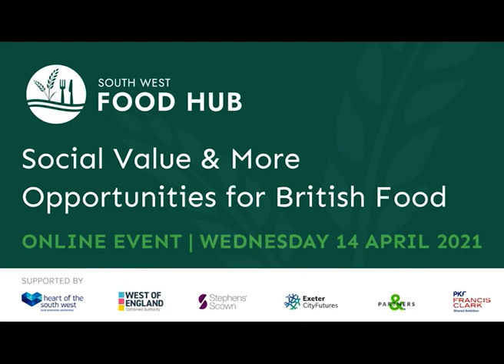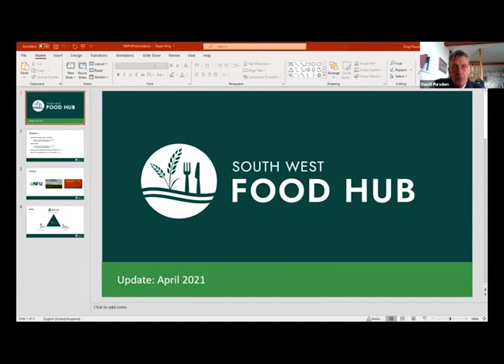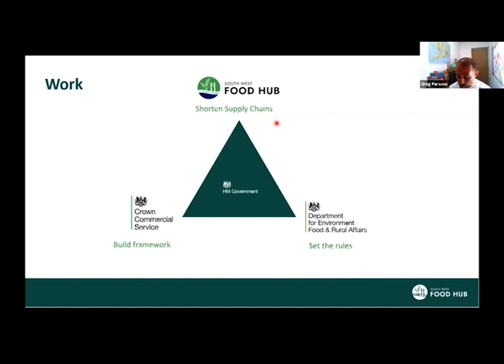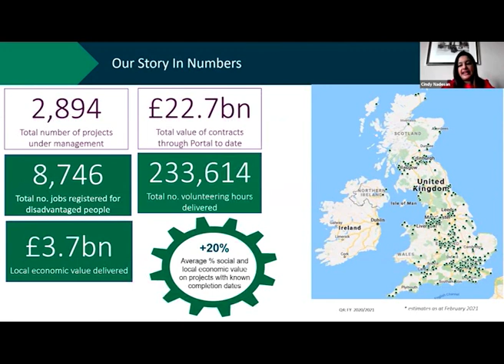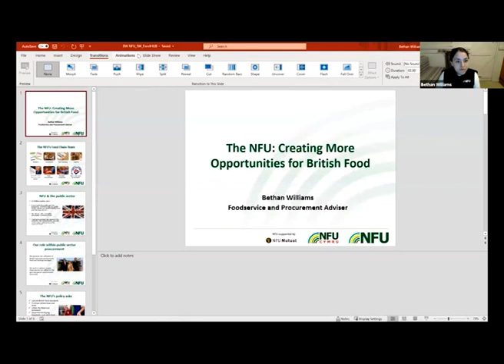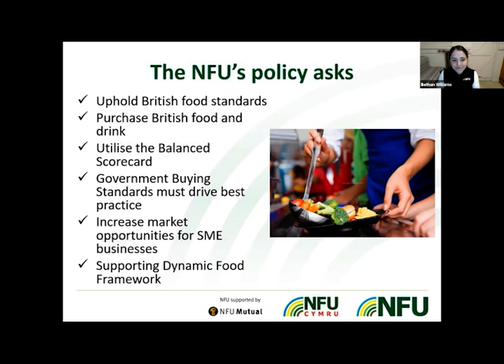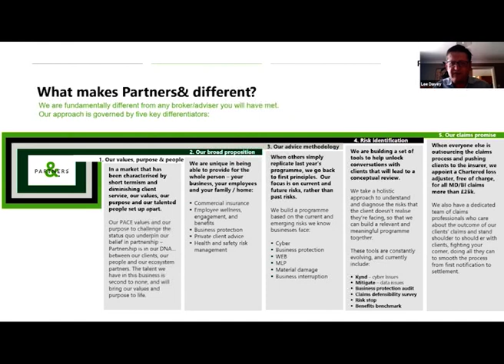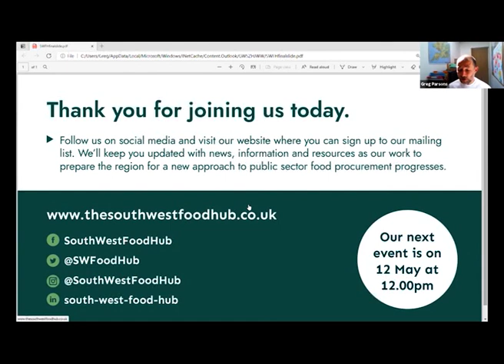The South West Food Hub Presents Social Value and More Opportunities for British Food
Recording of our online event: The South West Food Hub Presents Social Value and More Opportunities for British Foods held on 14 April 2021.

1. It’s Time for Change: Opening from David Fursdon, Food, Farming & Countryside Commissioner and Member of the South West Food Hub Advisory Board  [02.40]

2.  Intro and Update from the South West Food Hub from Greg Parsons, Co-Founder, South West Food Hub [10.20]

3. An Introduction to Social Value and the Social Value Portal with Cindy Nadesan, Strategic Account Manager from the Social Value Portal [16.13]

4. The NFU: Creating More Opportunities for British Food with Bethan Williams, Foodservice and Procurement Adviser at the NFU [32.38]

5. An introduction to Partners& with Lee Davey, Managing Partner of Partners& [42.30]

Presentations can be downloaded from the resources section on our